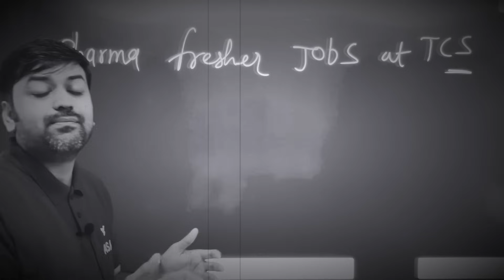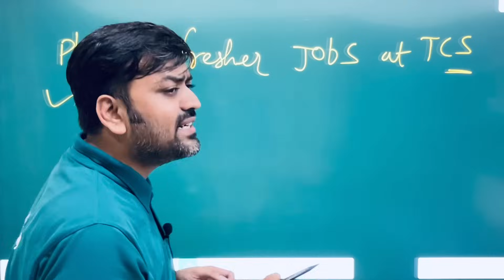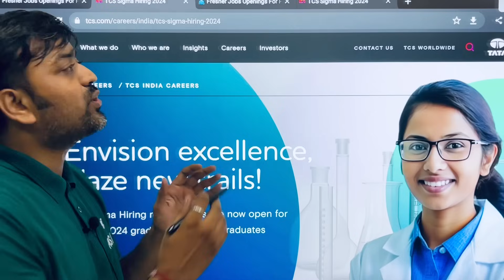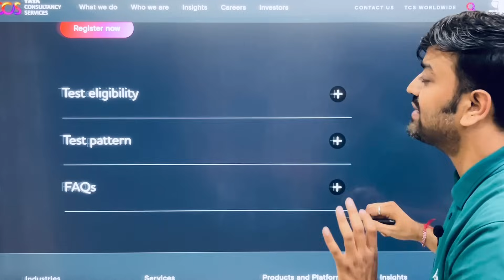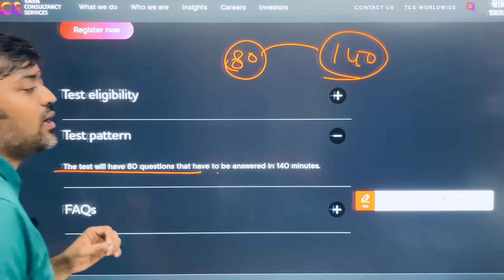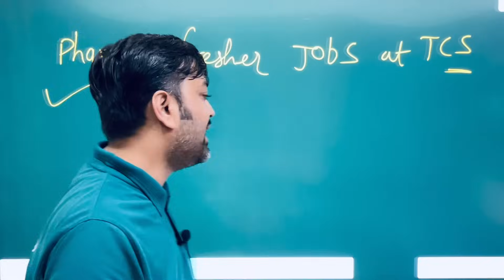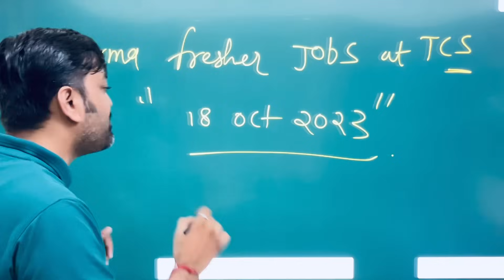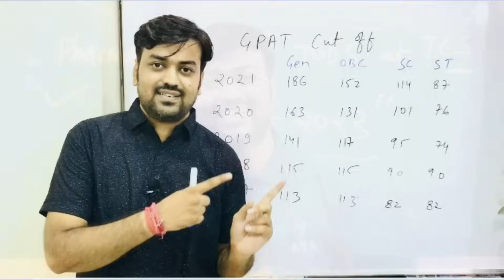Fresher Jobs Openings For Pharma at TCS Sigma Hiring 2024 || Pharmacy Fresher Jobs at Tata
Pharma jobs TCS
Pharmacy Jobs Tata Consultancy Services
Pharma Jobs 2023
Pharmacy Vacancy
Pharma Recruitment